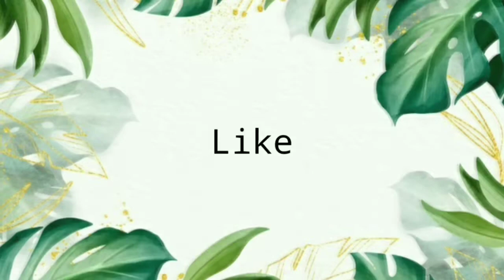So sweet, Fuuji Beri Thoriq Pempek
Fuji beri Thoriq Pempek Palembang